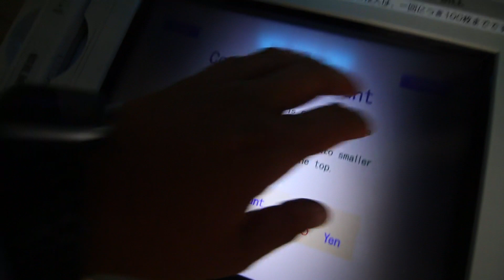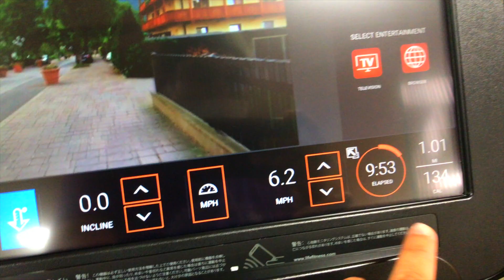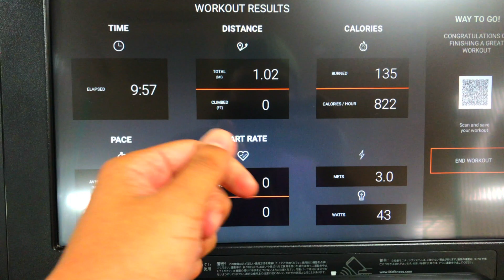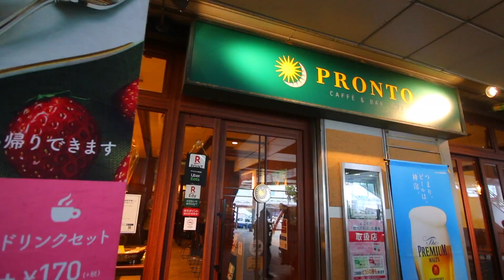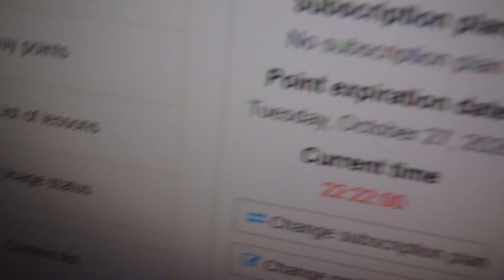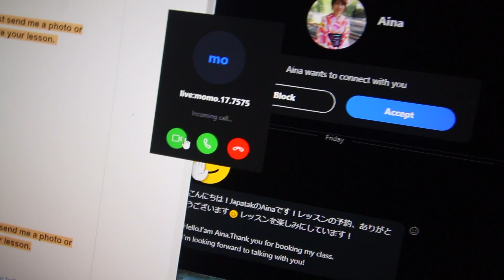Define PUrpose in 30 days